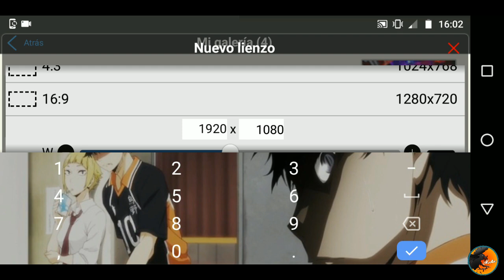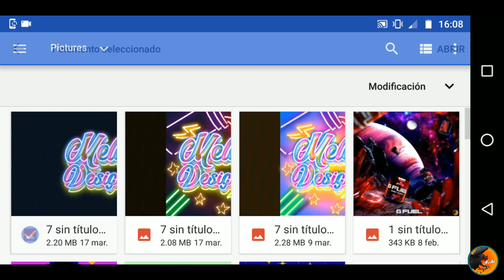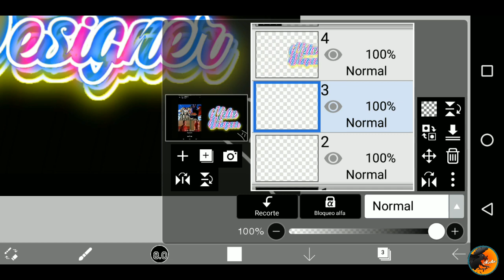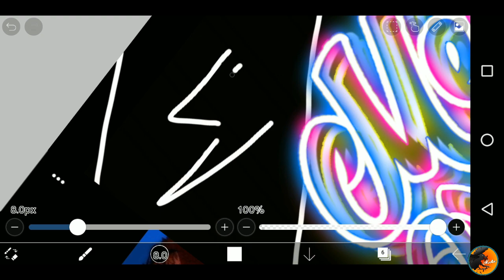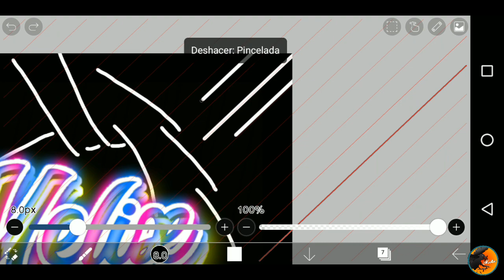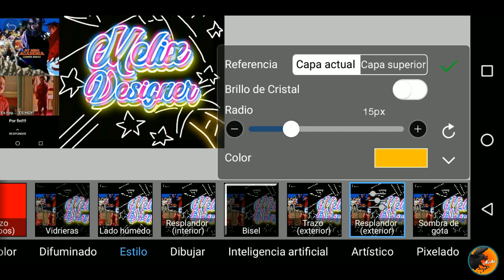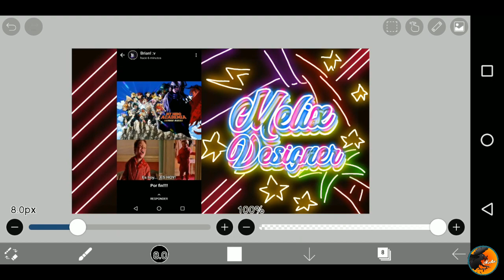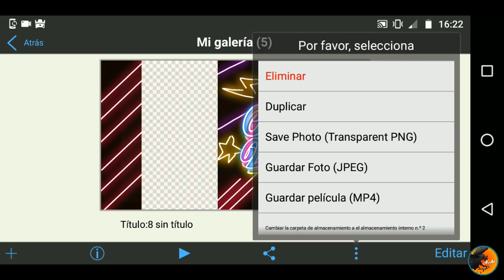Como hacer los MEJORES OVERLAYS desde ANDROID| Ibis Paint X| GFX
hasta la próxima crafterito o crafterita 27.💯